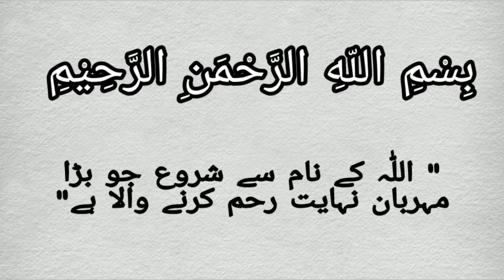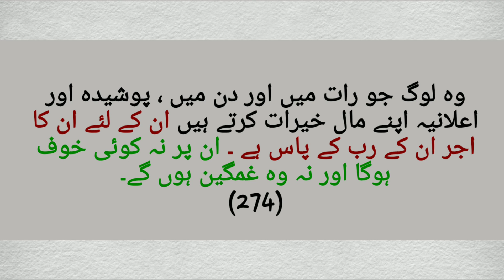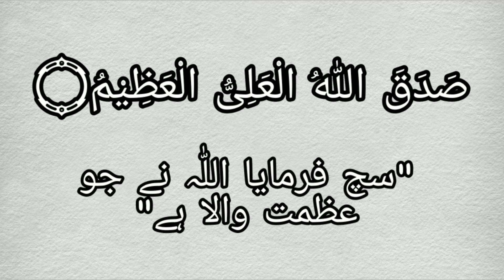Sura Al Baqarah Ayat 273 274 | سورۃ البقرۃ آیت 273 274 | Infinite ISLAAM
لِلْفُقَرَآءِ الَّذِیْنَ اُحْصِرُوْا فِیْ سَبِیْلِ اللّٰهِ لَا یَسْتَطِیْعُوْنَ ضَرْبًا فِی الْاَرْضِ٘-یَحْسَبُهُمُ الْجَاهِلُ اَغْنِیَآءَ مِنَ التَّعَفُّفِۚ-تَعْرِفُهُمْ بِسِیْمٰىهُمْۚ-لَا یَسْــٴَـلُوْنَ النَّاسَ اِلْحَافًاؕ-وَ مَا تُنْفِقُوْا مِنْ خَیْرٍ فَاِنَّ اللّٰهَ بِهٖ عَلِیْمٌ۠(۲۷۳)

     ترجمۂ کنز العرفان

ان فقیروں کے لئے جو اللہ کے راستے میں روک دئیے گئے ، وہ زمین میں چل پھرنہیں سکتے۔ ناواقف انہیں سوال کرنے سے بچنے کی وجہ سے مالدار سمجھتے ہیں ۔ تم انہیں ان کی علامت سے پہچان لو گے۔ وہ لوگوں سے لپٹ کر سوال نہیں کرتے اور تم جو خیرات کرو اللہ اسے جانتا ہے۔

 تفسیر قرآن
{    لِلْفُقَرَآءِ الَّذِیْنَ اُحْصِرُوْا فِیْ سَبِیْلِ اللّٰهِ    : ان فقیروں کے لئے جو     اللہ     کے راستے میں روک دئیے گئے۔}     گزشتہ آیات میں صدقہ دینے کی ترغیب دی گئی یہاں بتایا گیا کہ ان کا بہترین مصرف وہ فقراء ہیں جنہوں نے اپنی جانوں کو جہاد اور طاعتِ الٰہی کیلئے رو ک رکھا ہے۔ یہ آیت اہلِ صُفّہ کے حق میں نازل ہوئی ۔ان حضرات کی تعداد چار سو کے قریب تھی، یہ ہجرت کرکے مدینہ طیبہ حاضر ہوئے تھے ۔یہاں نہ ان کا مکان تھا اورنہ کنبہ قبیلہ اور نہ ان حضرات نے شادی کی تھی، ان کے تمام اوقات     عبادت میں صرف ہوتے تھے ،رات میں قرآنِ کریم سیکھنا دن میں جہاد کے کام میں رہنا ان کا شب و روز کا معمول تھا۔    (    خازن، البقرۃ، تحت الآیۃ:     ۲۷۳    ،     ۱ / ۲۱۳    )

صدقات کے بہترین مصرف:
                    انہی حضرات کی صف میں وہ مشائخ و علماء و طلبہ و مبلغین و خادمینِ دین داخل ہیں جو دینی کاموں میں مشغولیت کی وجہ سے کمانے کی فرصت نہیں پاتے۔ یہ لوگ اپنی عزت و وقار اور مروت کی وجہ سے لوگوں سے سوال بھی نہیں کرپاتے اور اپنے فقر کو چھپانے کی بھی کوشش کرتے ہیں جس کی وجہ سے لوگ سمجھتے ہیں کہ ان کا گزارا بہت اچھا ہورہا ہے لیکن حقیقتِ حال اس کے برعکس ہوتی ہے۔ اگر کچھ غور سے دیکھا جائے تو ان لوگوں کی زندگی کا مشقت سے بھرپور ہونا بہت سی علامات و قرائن سے معلوم ہوجائے گا۔ ان کے مزاج میں تواضع اور انکسا ری ہوگی ،چہرے پر ضعف کے آثار ہوں گے اور بھوک سے     رنگ زرد ہوں گے۔ درس: ہمارے ہاں دین کے اس طرح کے خادموں کی کمی نہیں اور ان کی غربت و محتاجی کے باوجود انہیں مالدار سمجھنے والے ناواقفوں اور جاہلوں کی بھی کمی نہیں۔ شاید ہمارے زمانے کا سب سے مظلوم طبقہ یہی ہوتا ہے۔ اس چیز کا اندازہ اس سے لگایا جاسکتا ہے کہ لوگ اپنے بچوں کو عالم اس لئے نہیں بناتے کہ یہ کھائیں گے کہاں سے؟ جب     اس بات کا علم ہے تو یہ بھی تو سوچنا چاہیے کہ جو علماء و خادمینِ دین موجود ہیں وہ کیسے گزارا کر رہے ہوں گے؟ اصحابِ صفہ کی حالت پر مذکورہ آیت مبارکہ کا نزول صرف کوئی تاریخی واقعہ بیان کرنے کیلئے نہیں ہے بلکہ ہمیں سمجھانے، نصیحت کرنے اور ترغیب دینے کیلئے ہے۔ علماء و مُبَلِّغین کی گھروں کی پریشانیاں ختم کردیں پھر دیکھیں کہ دین کا کام کیسی تیزی سے ہوتا ہے۔ سمجھنے کیلئے اعلیٰ حضرت         رَحْمَۃُاللہِ تَعَالٰی عَلَیْہ      کے     ان دس نکات کو پڑھ     لیں جن میں بار بار علماء کی معاشی حالت سدھارنے کا تذکرہ         کرنے کے بعد فرمایا: ’’    مولانا! روپیہ ہونے کی صورت میں اپنی قوت پھیلانے کے علاوہ گمراہوں کی طاقتیں توڑنا بھی     اِنْ شَآءَ اللہ     الْعَزِیز     آسان ہوگا۔ میں دیکھ رہا ہوں کہ گمراہوں کے بہت سے افراد صرف تنخواہوں کے لالچ سے زہر اگلتے     پھرتے ہیں۔ ان میں جسے دس کی جگہ بارہ دیجئے اب آپ کی سی کہے گا، یا کم از کم بہ لقمہ دوختہ بہ توہوگا۔دیکھئے حدیث کا     ارشاد کیسا صادق ہے کہ’’آخر زمانہ میں دین کا کام بھی درہم و دینار سے چلے گا۔        (    معجم الکبیر،     ۲۰ / ۲۷۹    ، الحدیث:     ۶۶۰    )
۶۰۰    )

اَلَّذِیْنَ یُنْفِقُوْنَ اَمْوَالَهُمْ بِالَّیْلِ وَ النَّهَارِ سِرًّا وَّ عَلَانِیَةً فَلَهُمْ اَجْرُهُمْ عِنْدَ رَبِّهِمْۚ-وَ لَا خَوْفٌ عَلَیْهِمْ وَ لَا هُمْ یَحْزَنُوْنَ(ؔ۲۷۴)

    ترجمۂ کنز العرفان

وہ لوگ جو رات میں اور دن میں ، پوشیدہ اور اعلانیہ اپنے مال خیرات کرتے ہیں ان کے لئے ان کا اجر ان کے رب کے پاس ہے ۔ ان پر نہ کوئی خوف ہوگا اور نہ وہ غمگین ہو گے
تفسیر قرآن

{   اَلَّذِیْنَ یُنْفِقُوْنَ اَمْوَالَهُمْ   : وہ لوگ جو اپنے مال خیرات کرتے ہیں۔}        یہاں ان لوگوں کا بیان ہے جو راہِ خدا میں خرچ کرنے کا نہایت شوق رکھتے ہیں اور ہر حال میں یعنی دن رات، خفیہ اعلانیہ خرچ کرتے رہتے ہیں۔ یہ آیت حضرت ابوبکر صدیق    رَضِیَ اللہُ تَعَالٰی عَنْہُ    کے حق میں نازل ہوئی جب آپ نے راہِ خدا میں چالیس ہزار دینار خرچ کئے تھے۔ دس ہزار رات میں اور دس ہزار دن میں اور دس ہزار پوشیدہ اور دس ہزار ظاہر۔            (   صاوی، البقرۃ، تحت الآیۃ:    ۲۷۴   ،    ۱ / ۲۳۲   )

                      ایک قول یہ ہے کہ یہ آیت حضرت علی المرتضیٰ    کَرَّمَ اللہ تَعَالٰی وَجْہَہُ الْکَرِیْم    کے حق میں نازل ہوئی، جب آپ کے پاس فقط چار درہم تھے اور کچھ نہ تھا، اور آپ نے ان چاروں کو خیرات کردیا، ایک رات میں ، ایک دن میں ، ایک کو پوشیدہ اور ایک کو ظاہر۔   (   ابن عساکر، حرف الطاء فی آباء من اسمہ علی،    ۴۲ / ۳۵۸   )

                      آیت ِکریمہ میں رات کے خرچ کو دن کے خرچ سے اورخفیہ خرچ کواعلانیہ خرچ سے پہلے بیان فرمایا ،اس میں اشارہ ہے کہ چھپا کر دینا ظاہر کرکے دینے سے افضل ہے۔ ان سب خرچ کرنے والوں کیلئے بارگاہِ الٰہی سے اجرو ثواب اور قیامت کے دن غم و خوف سے نجات کی بشارت ہے۔